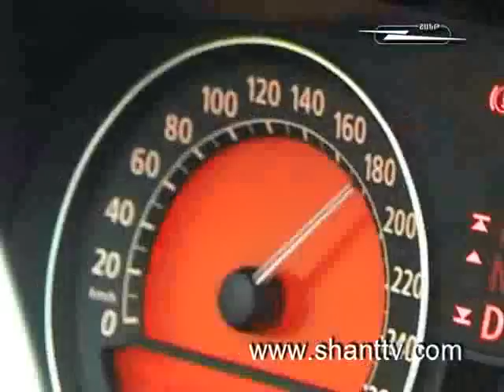Karo Murad film 23 10 2010